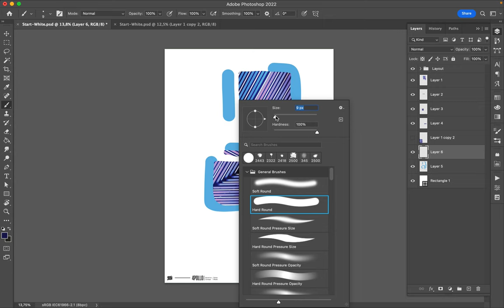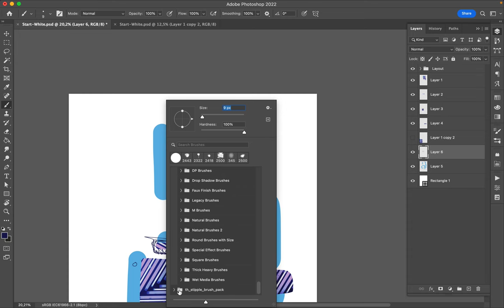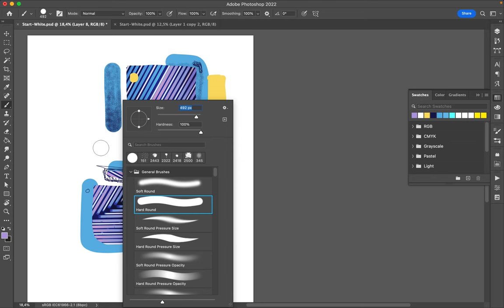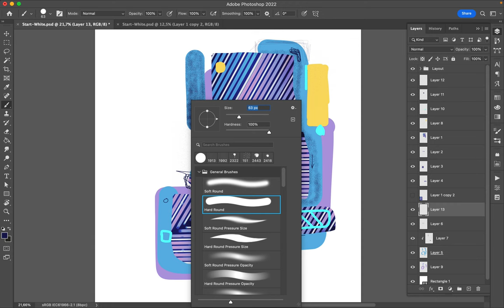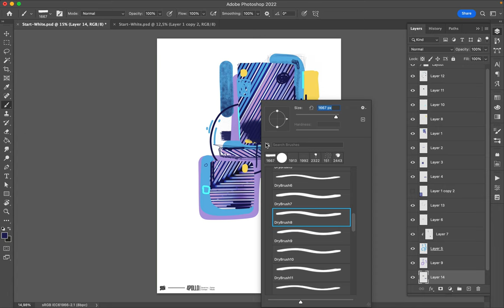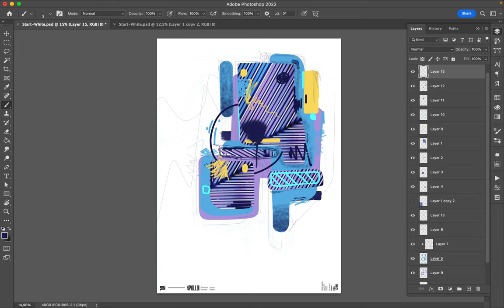Poster Speed Art 1210 See 10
Playful and creative. I am starting to really like the mini-series.